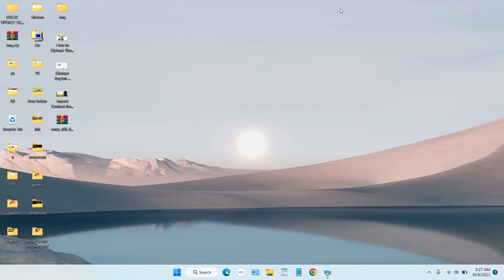How to Exit the Fullscreen Hyper-V with Shortcut Key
Tutorial How to Exit the Fullscreen Hyper-V with Shortcut Key. Sometimes when you run a Virtual Machine in Hyper-V you cannot exit Fullscreen mode because the Toolbar is missing. To solve this problem you can use the shortcut key to exit Hyper-V Fullscreen mode and bring up the Toolbar again easily.